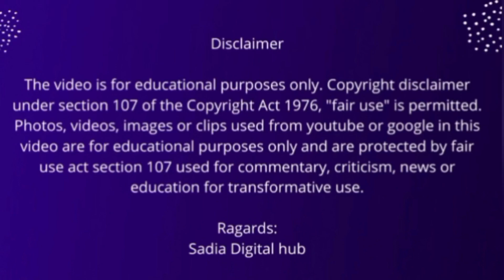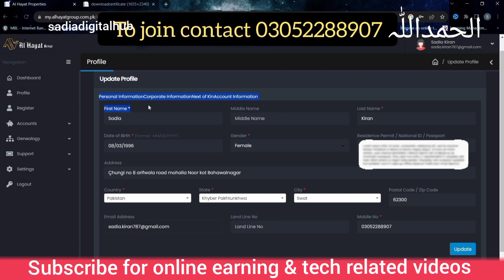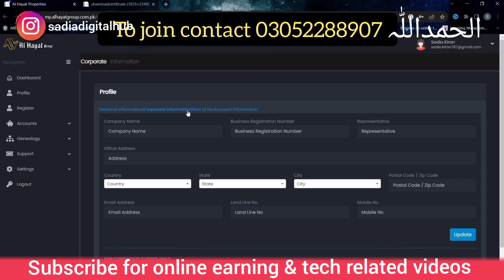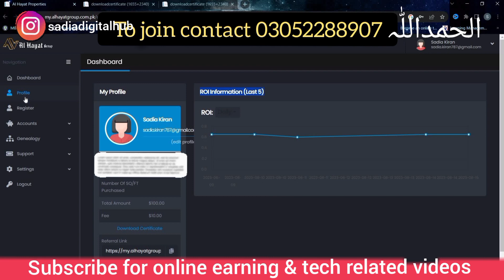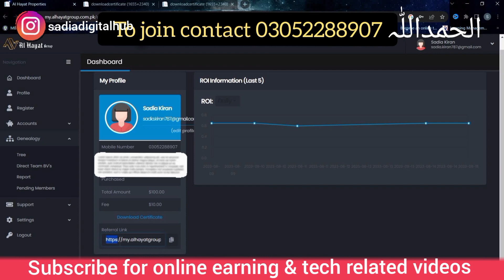alhayat new dashboard tutorial | al hayat group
Sadia Kiran
Social media marketer & member of alhayat group of companies

Join my WhatsApp group for alhayat & other online earning related information